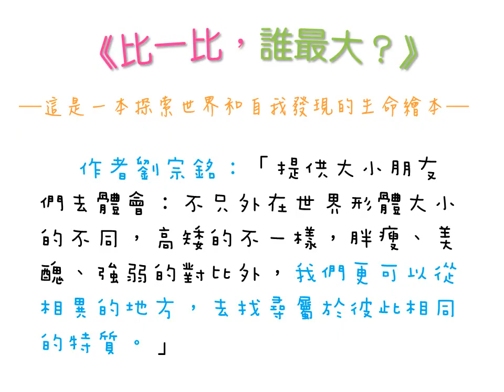比一比，誰最大？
這是一本super cute的書
這是一本讓人看了會think deeply的書
這是一本探索世界和自我發現的生命繪本

小紅魚(海洋動物代表)、小灰鼠(陸地動物代表)都在問：「誰最大？」
真正的大，不是個體體型的大，而是團結力量的大。
這種「大」，是不分彼此，讓每個人在團體都有存在的地位和價值。

問答環環相扣，閱讀過程帶給小孩可預測的成就感與樂趣，
穩定重複的句型結構與情節發展，
不但有助於小小孩的語文練習，
更能在小孩的大腦形成有意義的閱讀策略。